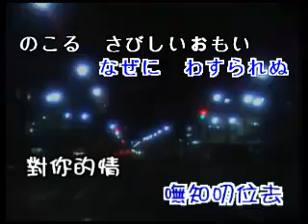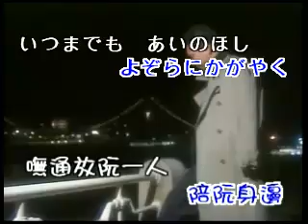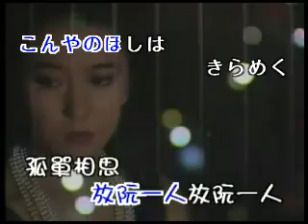今夜の星はきらめく（昨夜星辰）演唱：飄浪人生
今夜の星はきらめく／作詞：佚名　作曲：竜真知子
相思的暗暝／作詞：飄浪人生
昨夜星辰／作詞：吳桓